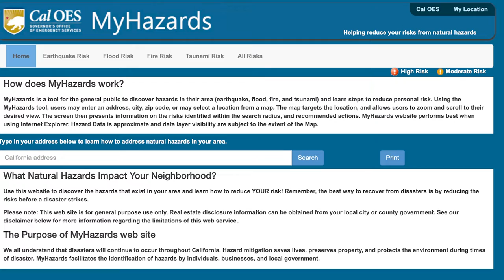THIS WEEK AT CAL OES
This week the State felt cooler temperatures and we weather. Saturday will be world tsunami awareness day and November is native american heritage month